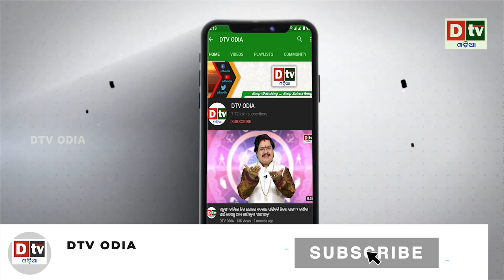କରୋନାଠୁ ଆହୁରି ଭୟଙ୍କର ନୂଆ ଭ୍ୟାରିଏଣ୍ଟ | Odia news live updates.